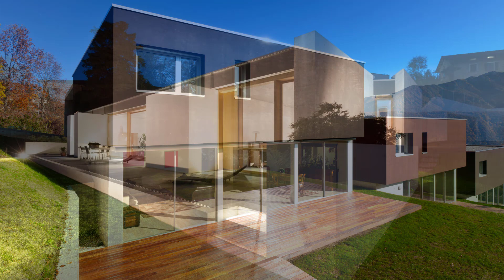50 Beautiful House Pictures That You Will Love - Home Design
50 Beautiful House Pictures That You Will Love  - Home Design